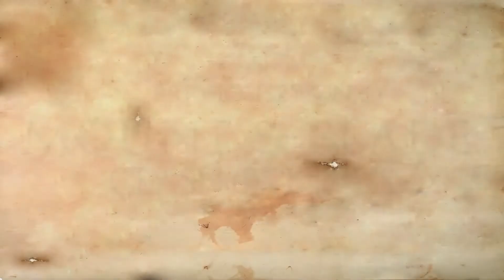Mount and Blade: Clash of Kings - Part 3 - Out of the Frying-Pan...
Join the adventures of the Stallion Who Mount's the World, a noble Dothraki who leaves his comfortable life and tries to make a name for himself in good old Westeros.
We start our adventures in Storm's End, under the command of Lord Renley Baratheon although leaders change like the weather.